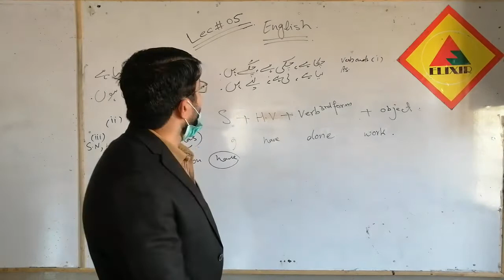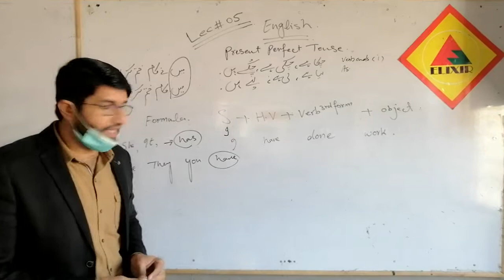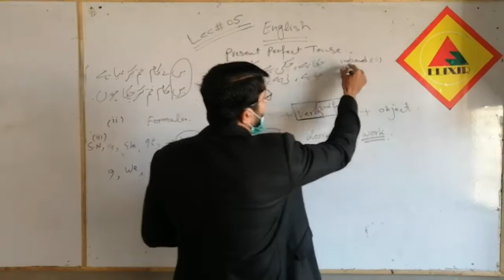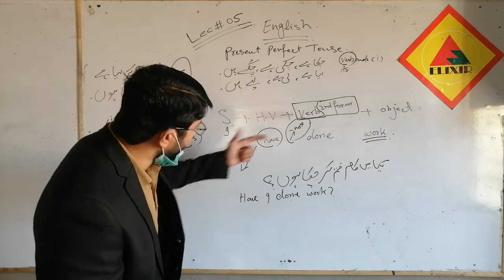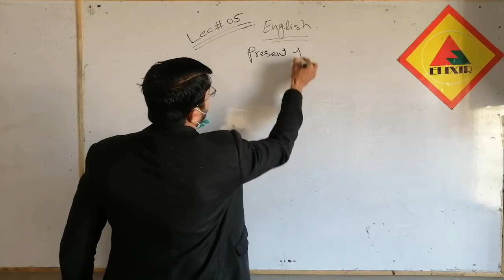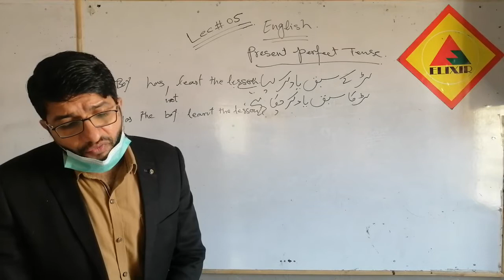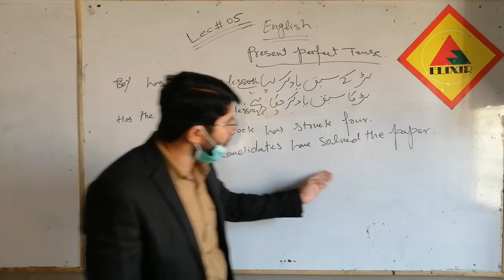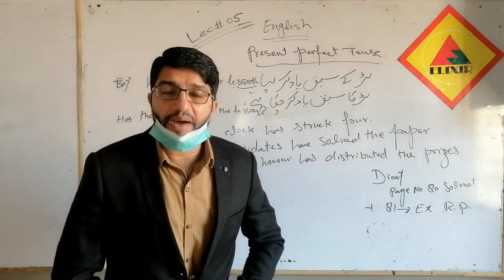English Lecture # 5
Day-1
English Online Lecture # 5 by